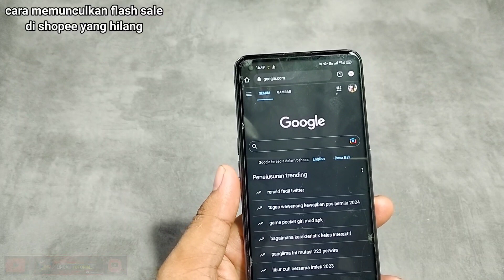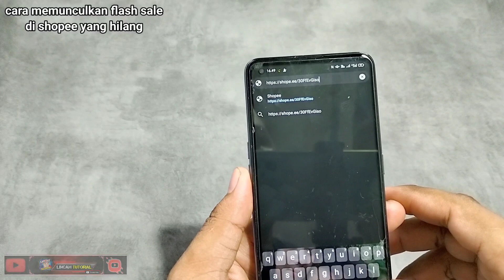cara memunculkan flash sale di shopee yang hilang / atasi flash Sale hilang di halaman shopee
shopee
jangan lupa disimpan link ini di HP kalian atau di catatan HP kalian ya supaya nanti kalian buka flash sale tinggal klik link yang ada di bawah ini 👇